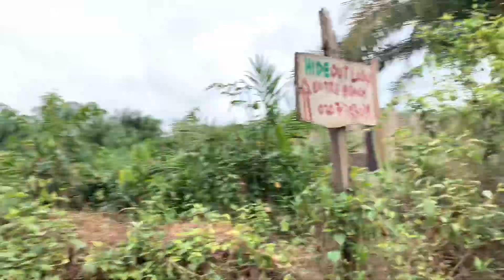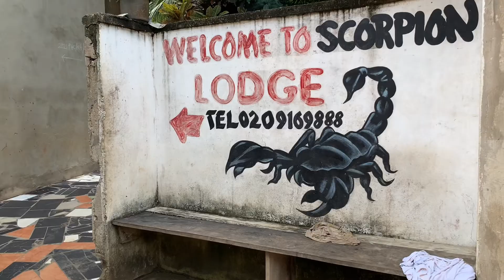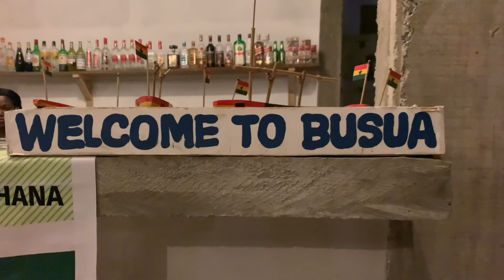Adventures In Busua Beach, Ghana A Fishing Village In West Africa | Scorpion Hill Lodge - Ep 38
Hello & welcome back to The Evans Channel!

We moved from Portland, Oregon to Elmina, Ghana with our cat!

Follow along as we share what it takes to relocate to West Africa!